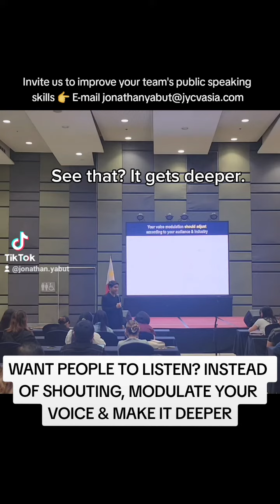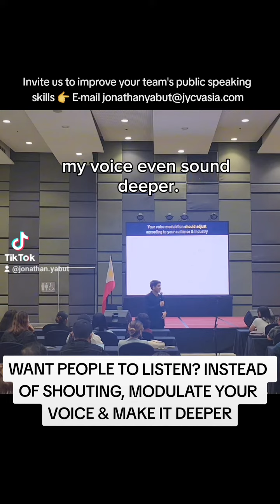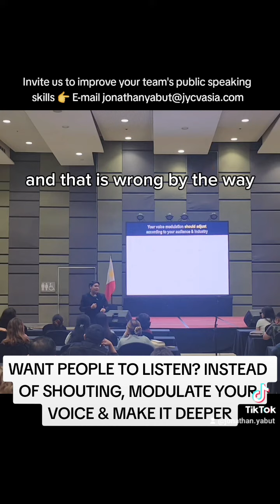𝗪𝗔𝗡𝗧 𝗣𝗘𝗢𝗣𝗟𝗘 𝗧𝗢 𝗟𝗜𝗦𝗧𝗘𝗡? 𝗜𝗡𝗦𝗧𝗘𝗔𝗗 𝗢𝗙 𝗦𝗛𝗢𝗨𝗧𝗜𝗡𝗚, 𝗠𝗢𝗗𝗨𝗟𝗔𝗧𝗘 𝗬𝗢𝗨𝗥 𝗩𝗢𝗜𝗖𝗘 & 𝗠𝗔𝗞𝗘 𝗜𝗧 𝗗𝗘𝗘𝗣𝗘𝗥